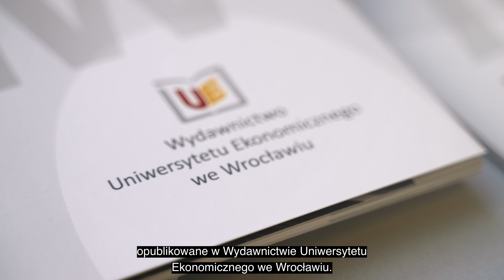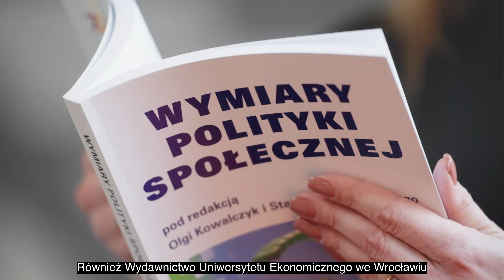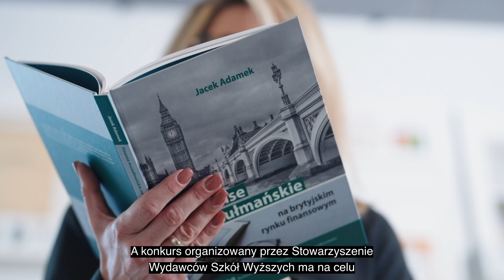Wydawnictwo UEW - nagrodzone publikacje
Zakończenie obchodów jubileuszu 75-lecia Uniwersytetu Ekonomicznego we Wrocławiu jest dobrą okazją do przypomnienia nagrodzonych w tym okresie autorów i autorek oraz ich książek opublikowanych w Wydawnictwie UEW. Wśród nich są:

Melania Bąk, która zdobyła nagrodę za monografię „Majątek niewidzialny przedsiębiorstwa z perspektywy rachunkowości. Model koncepcyjny majątku niewidzialnego";
autorki monografii „Zarządzanie pracą w zmieniających się uwarunkowaniach funkcjonowania organizacji" pod redakcją Wandy Kopertyńskiej;
Dominika Bąk-Grabowska, Anna Cierniak-Emerych, Mariusz Florczyk i Czesław Zając, którzy otrzymali nagrodę za monografię „Elastyczne formy zatrudnienia i organizacji czasu pracy. Stan obecny i perspektywy";
Dorota Kwiatkowska-Ciotucha, Urszula Załuska i Alicja Grześkowiak, które uhonorowano wyróżnieniem za monografię „Osoby z niepełnosprawnością na otwartym rynku pracy bariery skutecznej inkluzji w miejscu pracy";
a także autorzy podręcznika „Wymiary polityki społecznej pod redakcją" Olgi Kowalczyk i Stanisława Kamińskiego.

Również Wydawnictwo UEW otrzymało wyróżnienie za publikowanie najbardziej wartościowych polskich książek naukowych i dydaktycznych. To zaszczytne wyróżnienie przyznano za monografię „Finanse muzułmańskie na brytyjskim rynku finansowym (wybrane zagadnienia)" autorstwa Jacka Adamka.